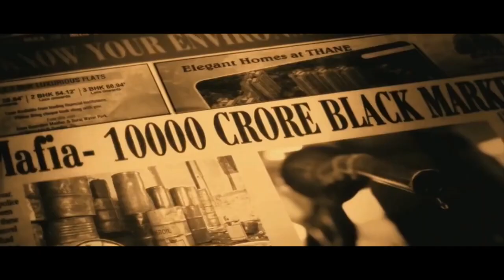AA 21 | 30 Interesting Facts | Allu Arjun | Koratala Shiva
AA21: Allu Arjun and Koratala Siva team up for a big-budget multilingual film

Key Questions -
0:00 Intro
0:28 फिल्म में दिखेगा अल्लू का dancing अवतार ?
0:31 Pan india projects के लिए की हाँ ?

AA 21 is a action thriller movie directed by Siva Koratala. The movie casts Allu Arjun in the main lead roles. The film is produced by Sudhakar Mikkilineni.

On April 13, the makers of the movie  NTR30 announced that they would be collaborating with actor Allu Arjun for their next project. The project which is tentatively titled AA21 would be directed by Koratala Siva. The movie was expected to release in early 2022, but now the makers have announced that the shooting of the movie will take place in 2022.

Directed by-Kortala Shiva
Produced by- Dil Raju under Sri Venkateswara Creations banner.
Cast -Allu Arjun playing the main lead role in this movie.

The makers of the movie announced on their Twitter handle that the shoot of the movie starring Allu Arjun would take place after April 2022. In their announcement, they mentioned that it was a mutual decision and that the movie was still on the card. The makers wrote "Our production with Icon Staar @alluarjun garu in the direction of @sivakoratala garu is ON THE CARDS and will be taken up after April 2022..

Allu Arjun’s next film after Pushpa has been officially announced on the auspicious occasion of Varalaxmi Vratham. Popularly referred as ‘AA21’, the untitled project will be directed by successful filmmaker Koratala Siva and it will be helmed in multiple languages on a big-budget. While the film is likely to get on floors in 2021, the makers have mentioned an early 2022 release.

AA21 is an Amazing Movie of Superstar Allu Arjun and Kortala Shiva as the Lead Cast.
AA21 is an Upcoming Movie and its official trailer will be Out Soon and is a Must Watch.
AA21 Full movie starring Allu Arjuna will be Having a Great Storyline and Plot.
AA21 movie to be released soon in the Coming Year .
AA21 Teaser and First look is Awesome.
AA21 Latest Movie updates are Available in this Video by Bollygrad Studioz.
AA21 Songs are Awesome and Unbelievable.

Must watch -

Anchor -Prachi
Edited - Karan
gd-raghav
Thumbnail- Stylish star बने dancer?